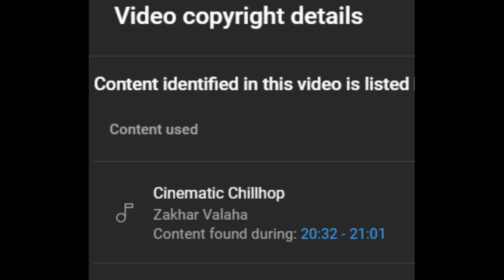You Deserve To Know [Update]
For someone who's trying to get on that ad revenue grindset, I really dropped the ball the past couple of weeks.  I hope to rectify that this week and in the weeks to come.